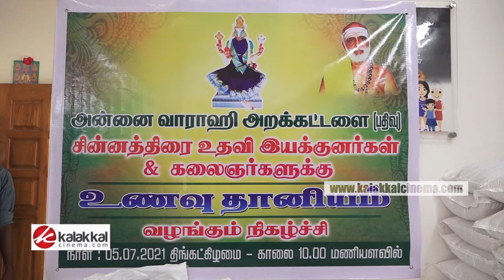அன்னை வாராஹி அறக்கட்டளை சின்னத்திரை உதவி இயக்குனர்கள் கலைஞர்களுக்கு உணவு தானியம் வழங்கும் நிகழ்ச்சி